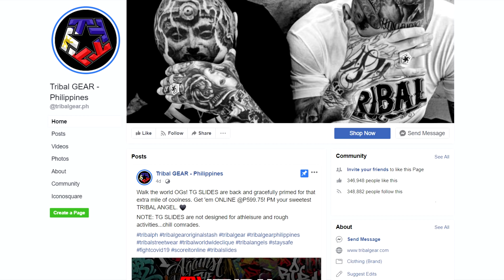RENEJAY TO THE RESCUE